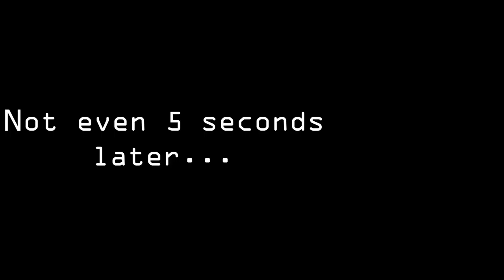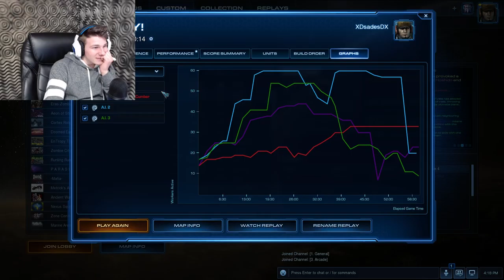BIRTHDAY'S AND DESTRUCTION!!! Starcraft 2